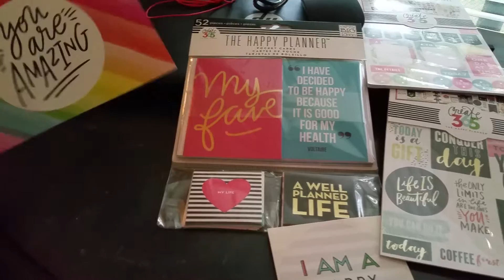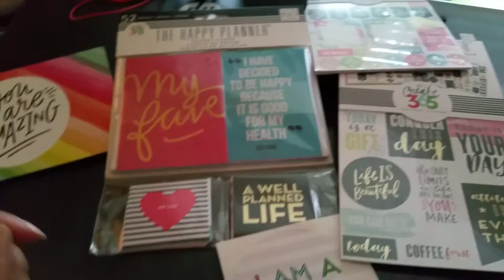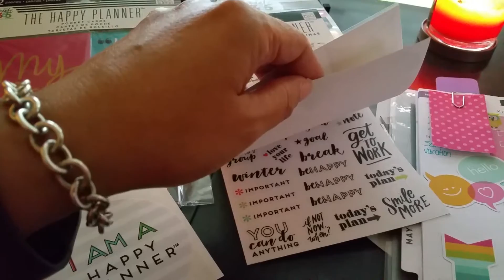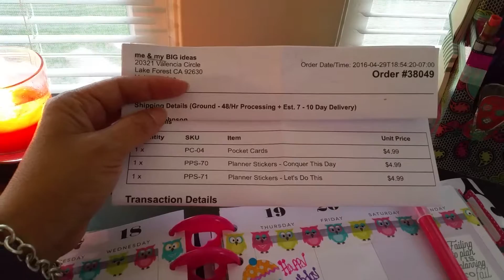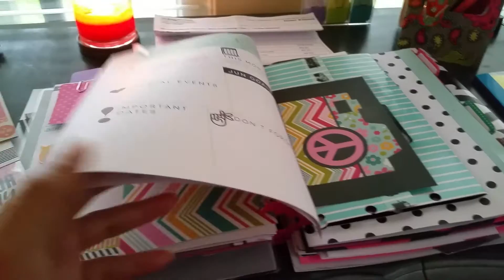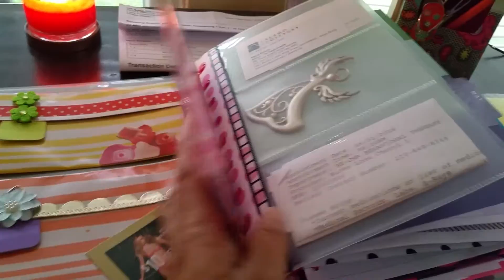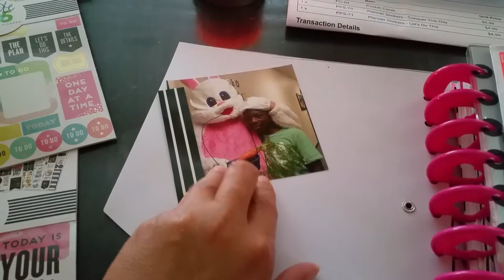Happy Planner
Positive,motivational, and and moving foward